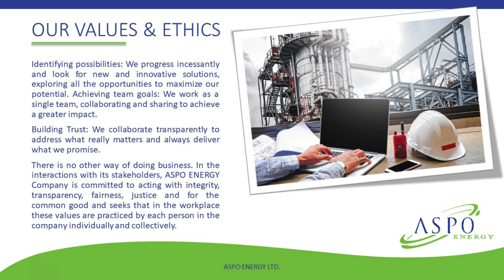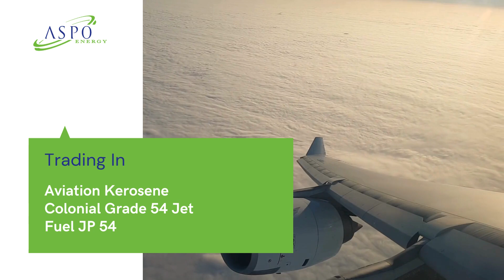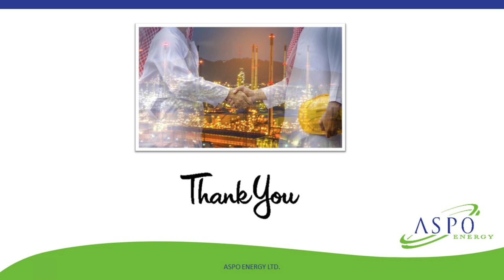Trading in Aviation Kerosene Colonial Grade 54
ASPO Energy trading in Aviation Kerosene Colonial Grade 54 Jet Fuel JP 54
Aviation Kerosene Colonial Grade 54 Jet Fuel JP 54: Jet fuel A-1.Jet fuel designed for use in aircraft powered by gas-turbine engines. It is clear to straw-colored in appearance.
Russian JP54 is an abbreviation for “Jet Propulsion, A1, Colonial Grade 54″. During the refining process only 15% of the crude oil is made up of JP54 the rest of the grade is used for different types of plastic.